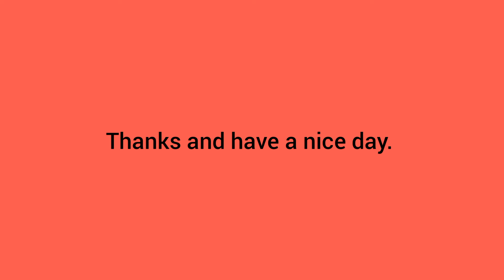encircle the smaller number#Capps4UKG#